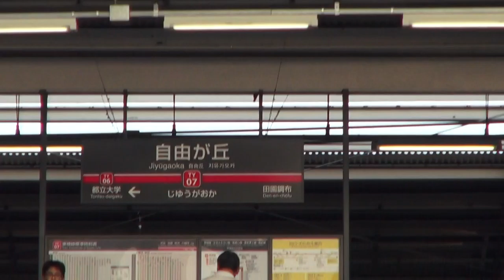平成28年 自由が丘 熊野神社 例大祭 一之宮 本社神輿町内渡御 。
神輿データ：　一之宮
　台座：三尺（九十一センチ）
建造年度：不明　（昭和以前）　製作者：不明
 　特記：　銅羽目に紅葉に鹿を刻んだ平屋台造り
一之宮は昭和8年三田春日神社より譲り受け

祭神：伊邪那美神
熊野神社は熊野詣が盛んだった頃、
地元の住民が講を作って熊野参りをして本宮の分霊を拝受して創建したと伝えられる。
 寛政八年(1796)に社殿改修棟札の写しが残っており、
少なくともその時期までにはこの地に創建されていた。
 かつて一帯は「谷畑」と呼ばれ、当神社も通称「谷畑の権現さま」と呼ばれた。

御幣役（おんべやく）＝神輿渡御路を掃き清める役は、
 金棒を地面にたたきつけその後回転させてジャラジャランと鉄輪を鳴らす。
 羽織袴のカンカン帽の総代役員が神輿を先導する。

神社前通りを一之宮、二之宮、三之宮（女神輿）の三基が連合担ぎ出しです。
 一之宮神輿のみが自由通り坂下まで北進していく。

 自由が丘地名の由来：
昭和2年（1927）東京横浜電鉄による渋谷駅～丸子多摩川駅間（東急東横線）
の開通に伴ない、 設立された自由ヶ丘学園（中学校、小学校、
幼稚園を併設）により、自由が丘（当初は自由ヶ丘）と呼ばれるようになった。
 鎌倉時代には開拓され旧荏原郡衾村字谷畑（やばた）と呼ばれていた。